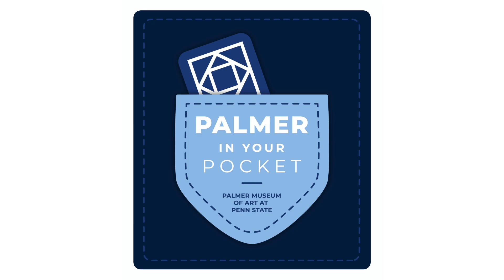Palmer in Your Pocket 2.10: The Art of Love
Palmer Museum intern Sage Kugler considers Art and Love and introduces a work from the museum's collection by photographer Larry Fink that she finds "swoon-worthy."